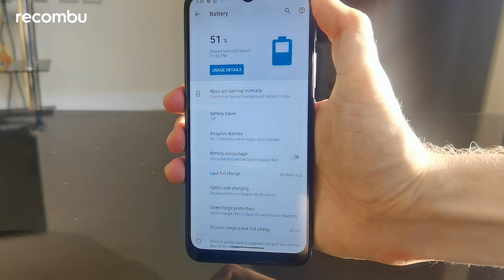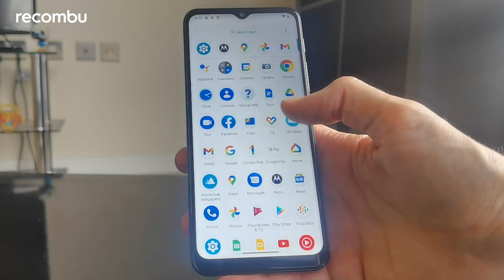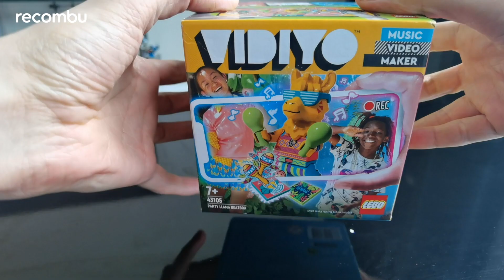Disney Star | Moto G10 & Moto G30 | Facebook News | Honor Watch ES | RecomBEERS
Tom Deehan is joined by Recombu's Peter Phelps in his RecomBEERS debut. In this episode they discuss Disney Star and Facebook news followed by a quick look at some shiny objects that caught our this week and then they wrap up with viewers comments. Enjoy the show.